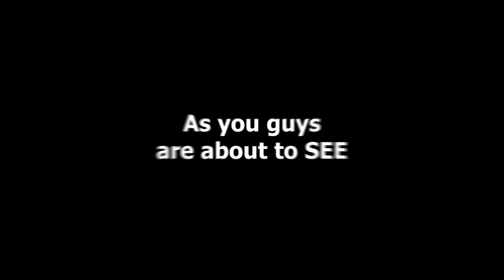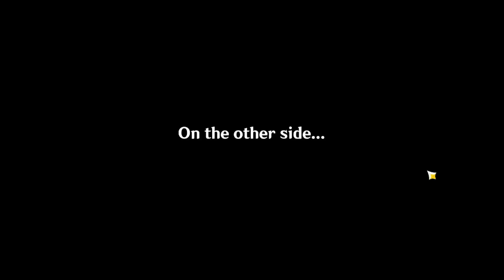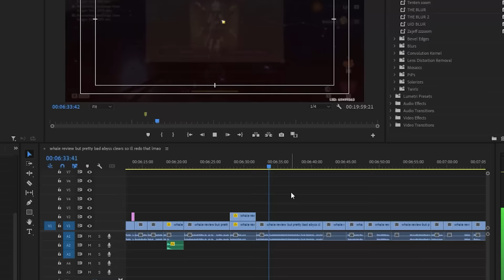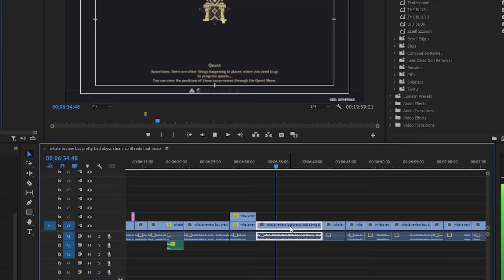Trying the BIGGEST Whale Account I've Ever Seen... | Genshin Impact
This account is insane...

hope u enjoy this style of editing
will be reading feedback in the comments
& appreciate likes and subs ty